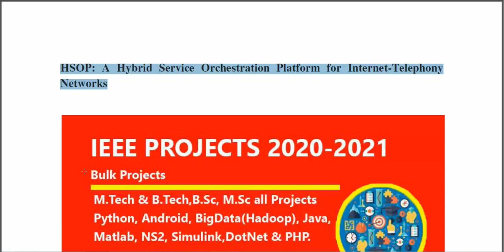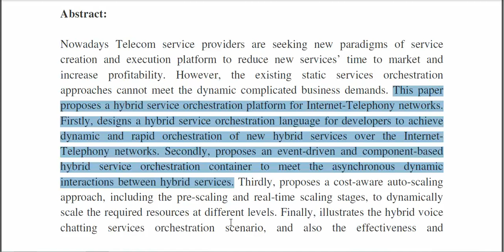HSOP A Hybrid Service Orchestration Platform for Internet Telephony Networks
3IEEE PROJECTS 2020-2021 TITLE LIST

 * Complete Source Code
 * Complete Documentation
 * Complete Presentation Slides
 * Flow Diagram
 * Database File
 * Screenshots
 * Execution Procedure
 * Readme File
 * Video Tutorials
 * Supporting Softwares

Support Specialization
 * 24/7 Support
 * Ticketing System
 * Voice Conference
 * Video On Demand
 * Remote Connectivity
 * Document Customization